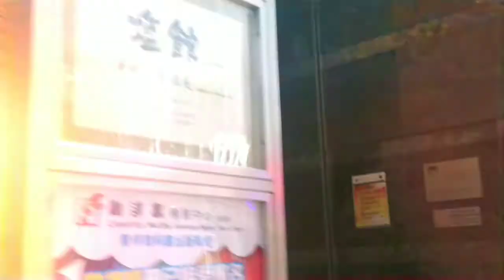Menuju Breast Cancer Foundation Hongkong Fortress Hill annietiani_anniepurannie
Kami Organisasi Peduli Sehat Hongkong

KJRI Hong Kong bekerja sama dengan Breast Cancer Foundation Hongkong di bantu organisasi Peduli Sehat Hongkong mengadakan Mammogram dan USG gratis untuk 40thn keatas

Peduli Sehat Hong Kong sosialisasi